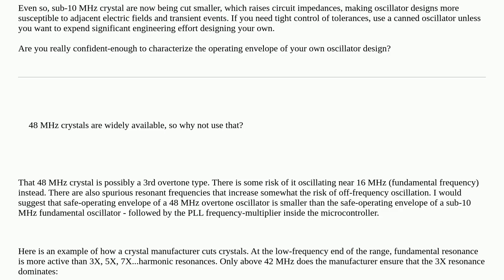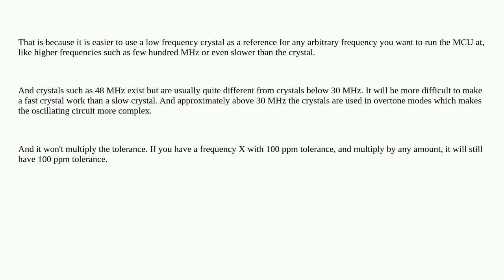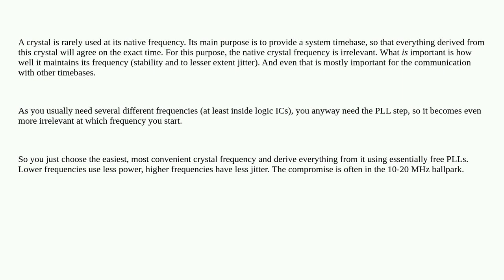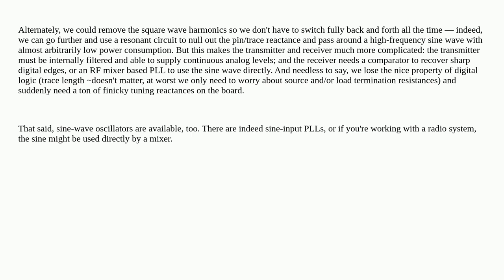Electronics: Why is crystal frequency often multiplied inside a microcontroller?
Why is crystal frequency often multiplied inside a microcontroller?

A special thanks goes out to the awesome community

  crystal microcontroller